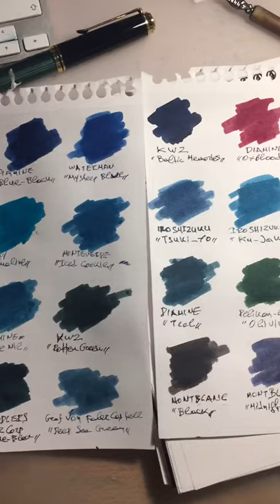Fountain pen INKS I use